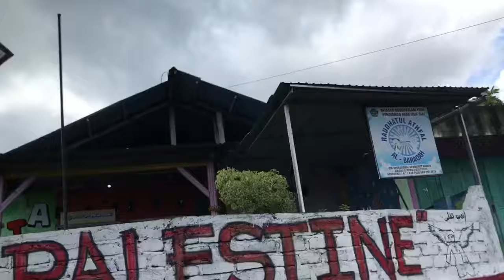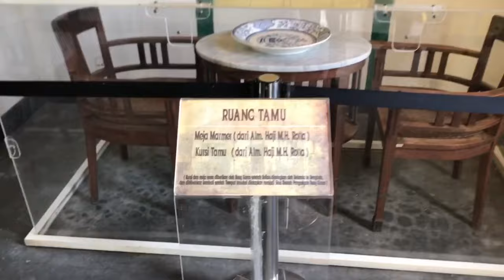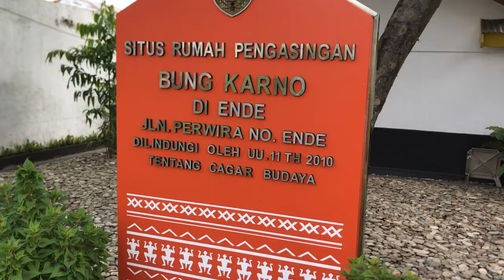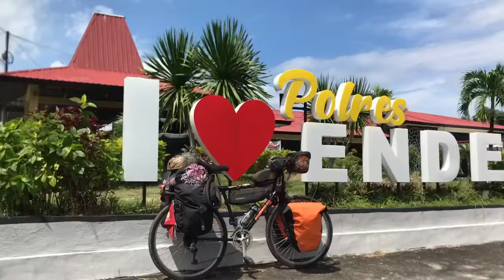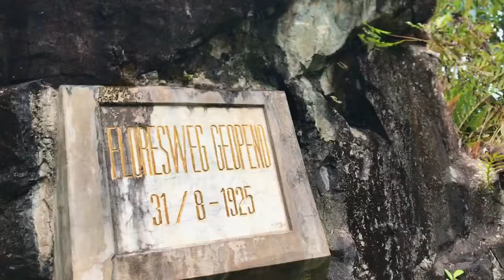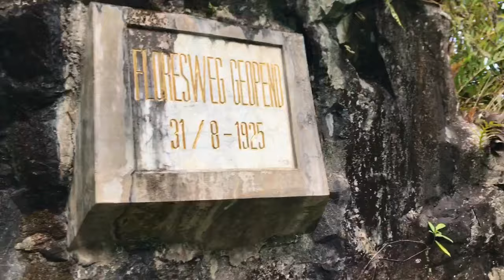PETUALANGAN SEPEDAH KE TIMUR INDONESIA || PERJALANAN DARI KOTA ENDE KE KELIMUTU MAUMERE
lanjut perjalanan menuju maumere ,perjalanan sepeda keliling indonesia .
trimakasih teman teman di kota ende.